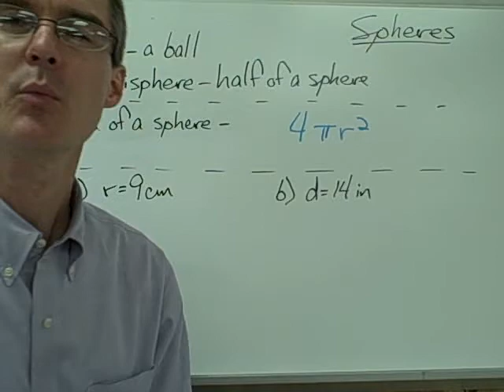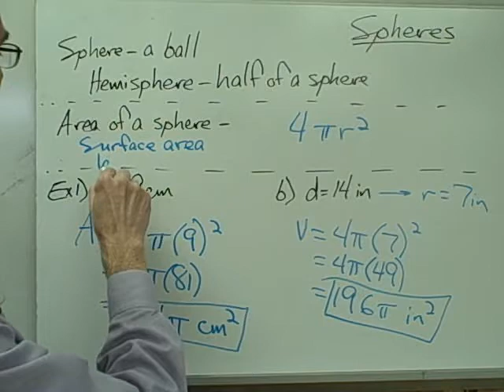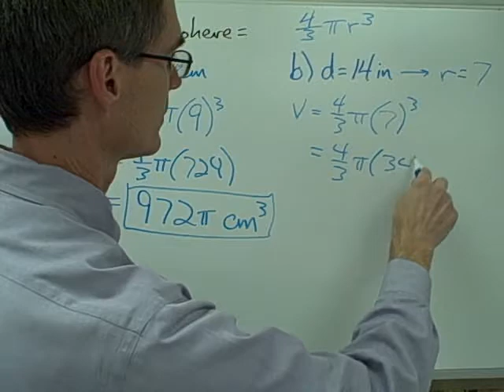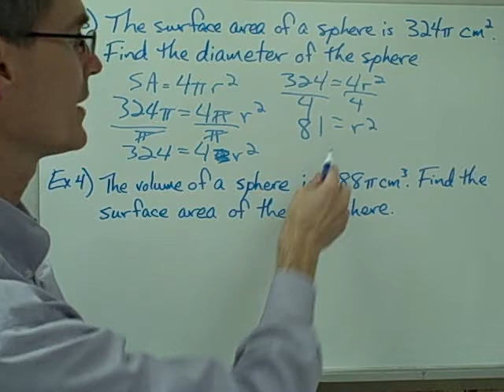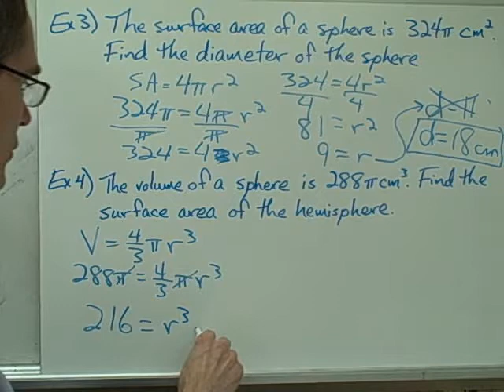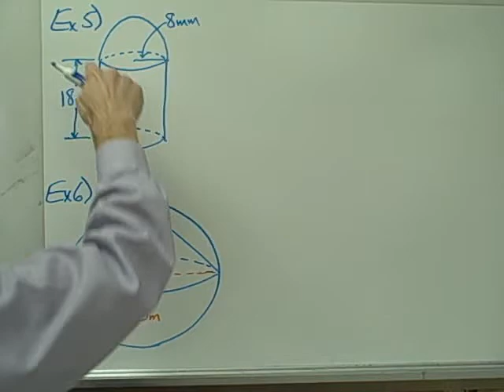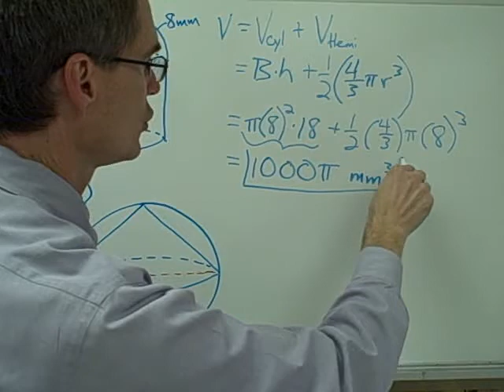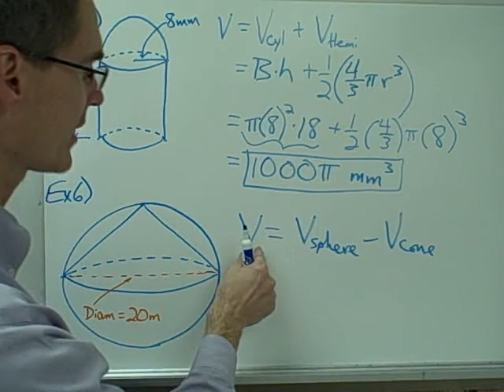Spheres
You can have Mr. Bledsoe as your personal math tutor!